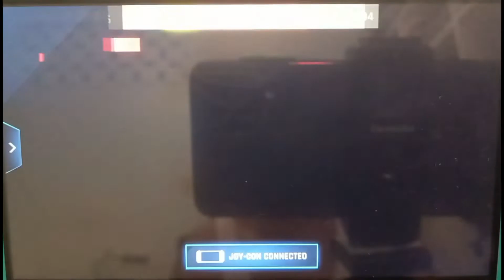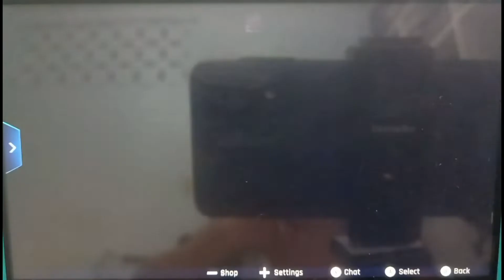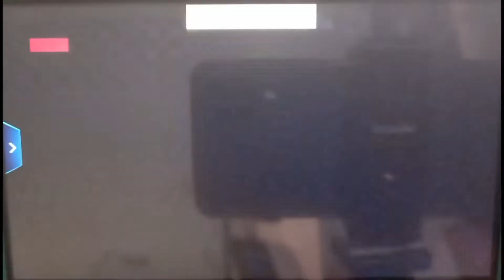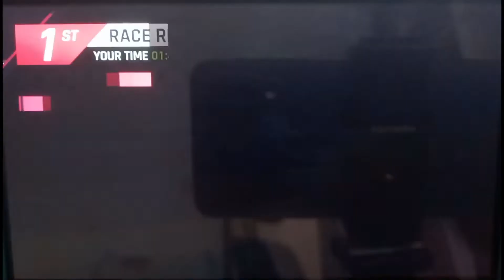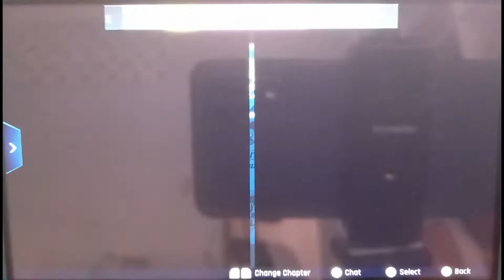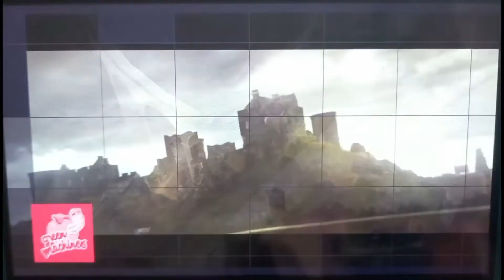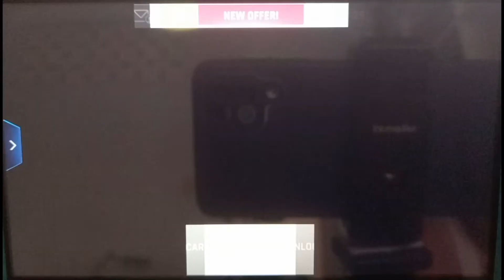Game Time Episode 13 - Asphalt 9 Legends (Career Mode)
hello everyone, once again, here i am with another game upload, so for today's vlog, is i will be playing asphalt 9 legends, in my nintendo switch lite, and i recorded it in my samsung galaxy smartphone, this is the career mode, and i hope you like, it and like watching my gaming vlogs here in my channel

Hi my name is Randolph., and this is my Channel, i'm a Cebuano-Filipino Gamer-Youtuber, Ranny The Handheld Gamer. I'm creating gameplay games in my Nintendo Switch Lite, My Samsung Galaxy A20s, Samsung Galaxy A12, Retro Handheld, and in my Sony PSP., also i reviewed any kind gaming gadgets here in my channel.

Big thanks to the Sponsor who pays all the expenses of my Nintendo Switch Lite Accessories and all of my gaming gadgets and accessories, and also he is the one who support my channel.

If you want to propose a promotion here in my channel you can email me in this email add and if you wish to help me you can donate any amount thru my maya and gcash 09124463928